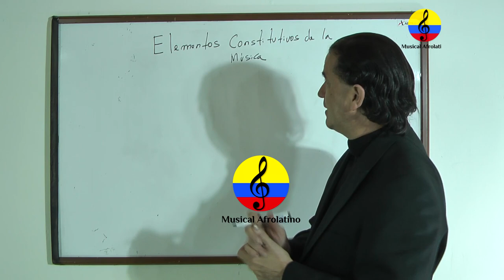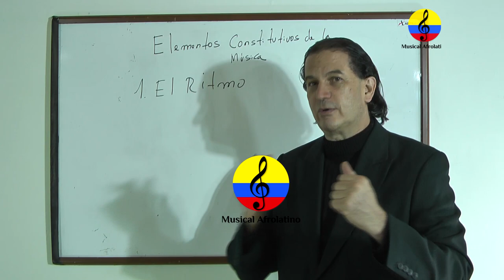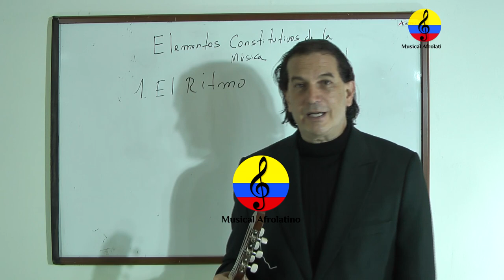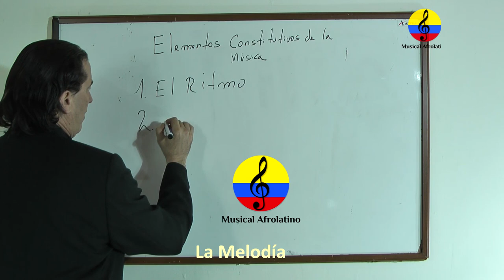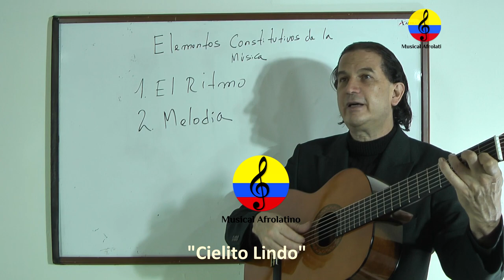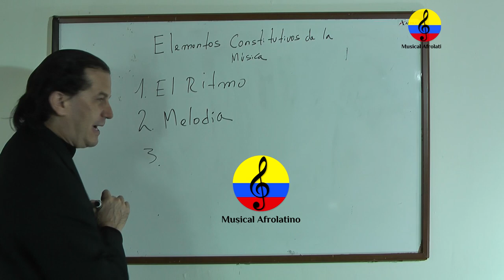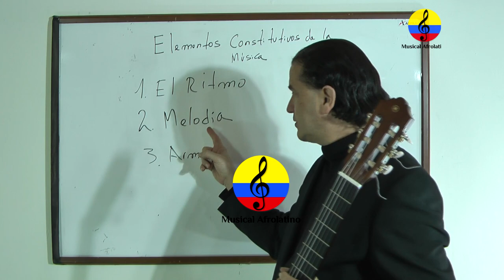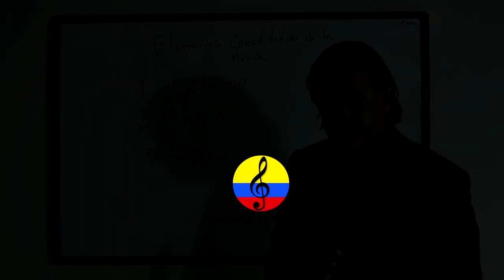Curso de guitarra funcional y canto popular, II parte, Bogotá, 2021